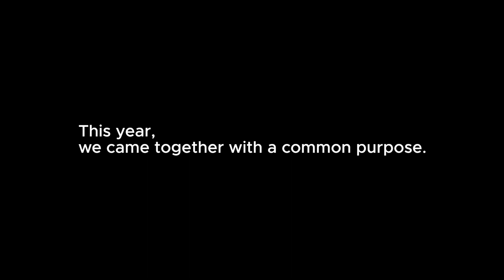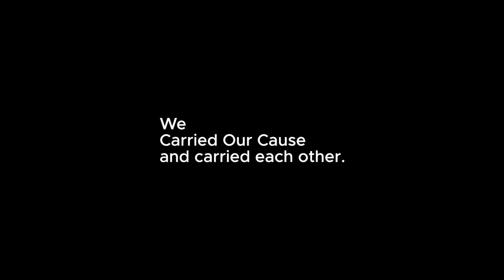2023 Closing Ceremonies